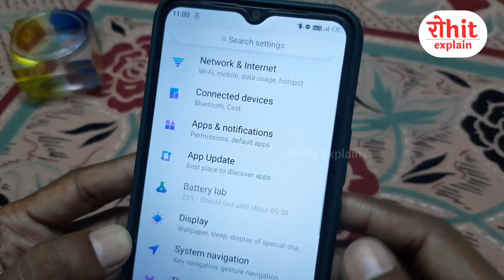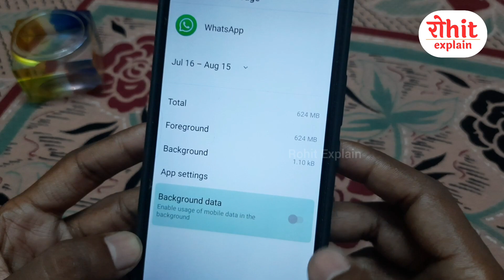How to Save Mobile Data on Android | Mobile Data Jaldi Khatam Ho Jaye to Kya Karen | Hindi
mobile mein data jaldee khatm hone ke peechhe kaee reason hote hain. aisee kaee settings hain jo apps ko background mein internet ko use karane kee permission detee hain. isalie yah video banaaya gaya hai ki internet fast khatam ho raha hai ya net jaldi khatam ho jata hai to kya kare.

video mein app data usage setting ke baare mein bataaya gaya hai. so ab internet jaldi khatam ho jata hai is baat kee chinta chhod deejie.

mobile data ko kaise bachaye bas is kuchh minute kee video ko dekhakar yah setting jaan jaiye.